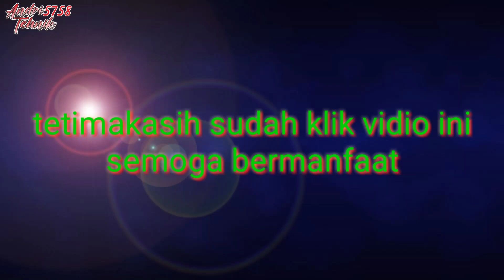dengan cara ini pompa air menjadi kencang seperti baru lagi ,